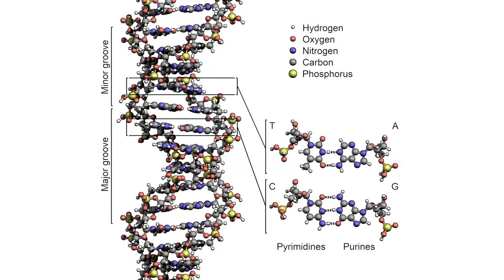The Power of the Flower of LIFE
E